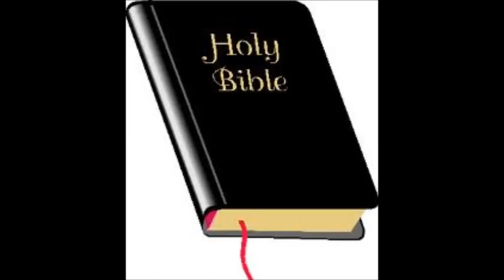Message by Deacon John Ghebrehiwet